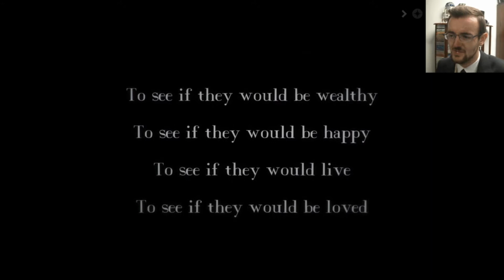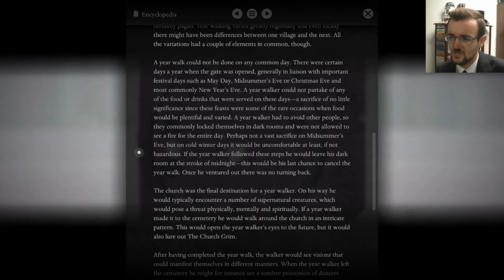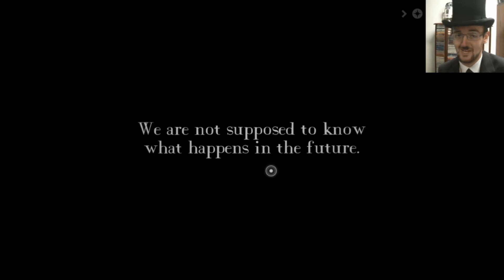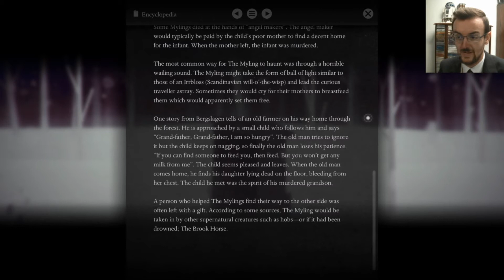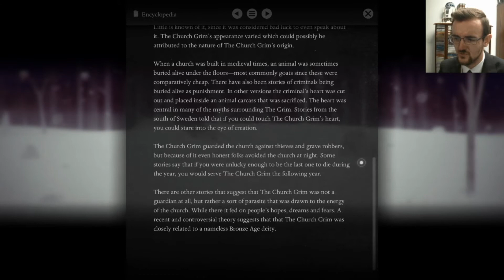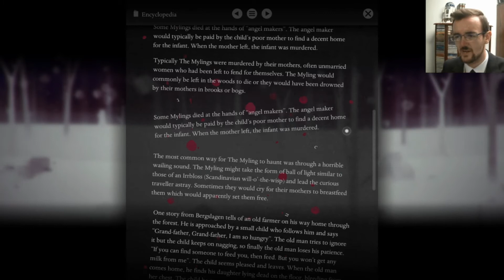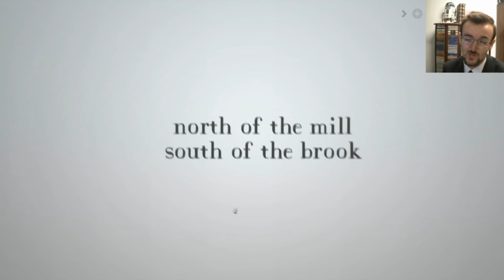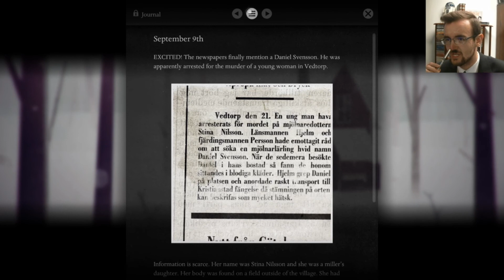Year Walk - Descending into Scandinavian Folklore - Charhills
Upon the recommendation of the audience, we take a chilly walk through the woods chasing a key and many strange animals